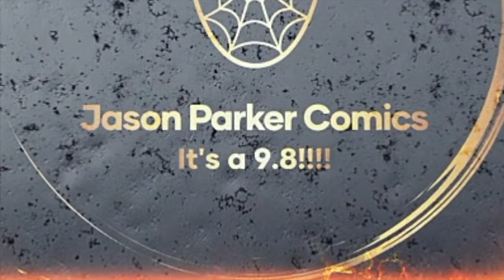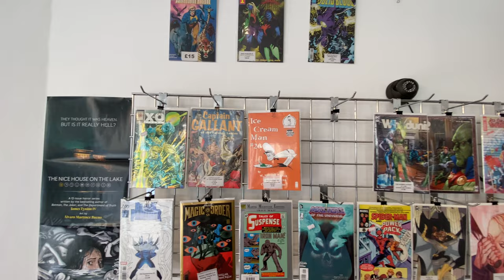Visiting a Local Comic Store - Bazbo Comics - Truro - UK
please visit the link below for more info.
I visit a Local Comic Shop in Truro, Cornwall, England.  Hope you like the video.

My ebay